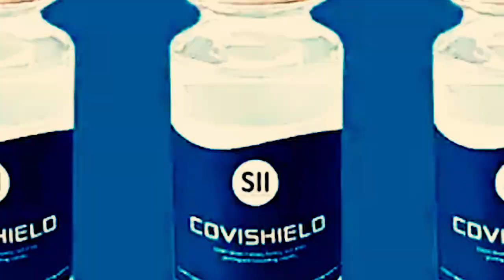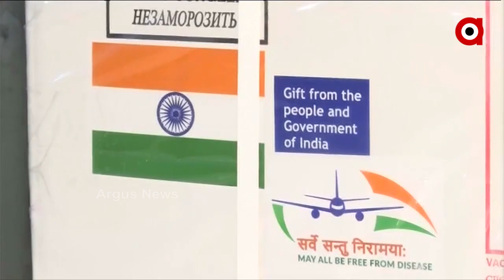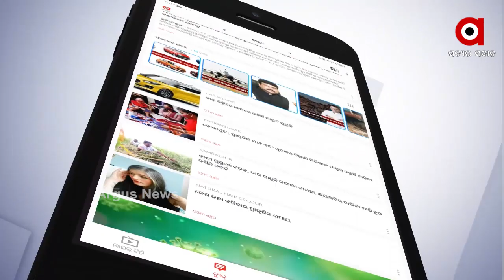UN chief praising India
ଜାତିସଂଘ ମୁଖ୍ୟଙ୍କ ମୁହଁରେ ଭାରତର ଭୂରି ଭୂରି ପ୍ରଶଂସା । କରୋନା ଯୋଗୁଁ ଏବେ ବି ବିଶ୍ୱ ସମୁଦାୟ ଚିନ୍ତିତ ଥିବା ବେଳେ ଭାରତର ମହାମାରୀ ମୁକାବିଲାକୁ ଭୂରି ଭୂରି ପ୍ରଶଂସା କରିଛନ୍ତି ଜାତିସଂଘର ମୁଖ୍ୟ ଏଂଟୋନିଓ ଗୁଟାରେସ୍ । ସେ କହିଛନ୍ତି ଭାରତର ଟିକା ଉତ୍ପାଦନ କ୍ଷମତା ସାରା ବିଶ୍ୱର ମୂଲ୍ୟବାନ ସମ୍ପଦ ...
ଅଧିକ ଖବର ପାଇଁ ଡ଼ାଉନଲୋଡ କରନ୍ତୁ “Argus News” ଆପ୍